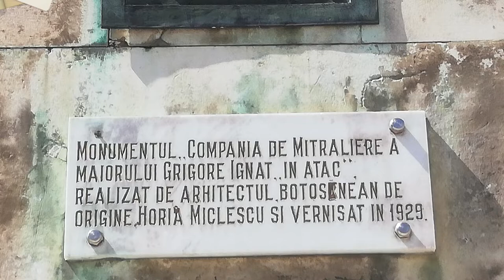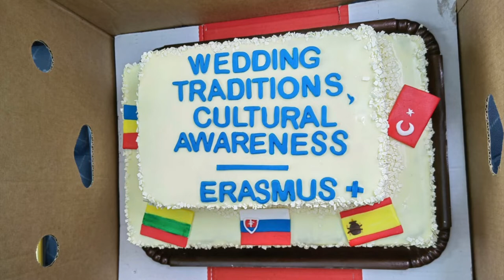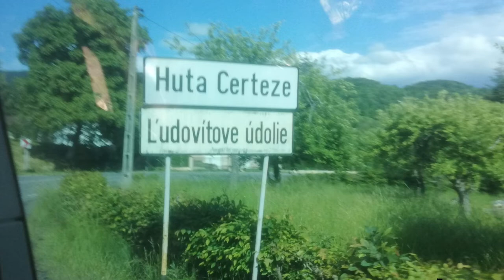Romania (25.-30.5. 2022)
Návšteva študentov Cirkevnej spojenej školy v Rumunsku.

Druhá návšteva študentov našej školy v rámci projektu Erasmus + sa uskutočnila v dňoch 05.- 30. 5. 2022 v rumunskom meste Dorohoi. Rumunskí partneri si pre nás pripravili zaujímavé aktivity zamerané na tému nášho projektu – Svadobné tradície, kultúrne povedomie.

The second Erasmus + visit took place from 25 May to 30 May 2022 in the Romanian city of Dorohoi. The Romanian partners prepared interesting activities for our students focused on the topic of our project – Wedding traditions, cultural awareness.